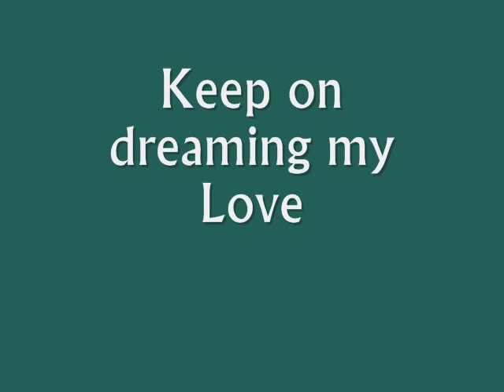Garden Of Dreams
lyrics:garden of dreams
What magic lives for us to see
Where time is forever free
A thousand years a day here in the land of Fey
A magic place in my garden of dreams

If you'll just take my hand
I'll take you to this land
Where twilight never ends into the night it blends
As fairies weave gentle moonbeams in their hands

Won't you open your heart
May our love never part
Come dance in the moon's silver beams
Live forever in the garden of dreams

I'll take you there faraway
A place you surely will stay
You'll find there deep inside
Songs of the morning tide
And music of the Fairies way

Onata anasidhe manoa
Monis
Ana cre'un atana
Ori e'as anata mane'
Monacra a'atea manis
Is mi meiy
Ori's anata, monis
Oreil